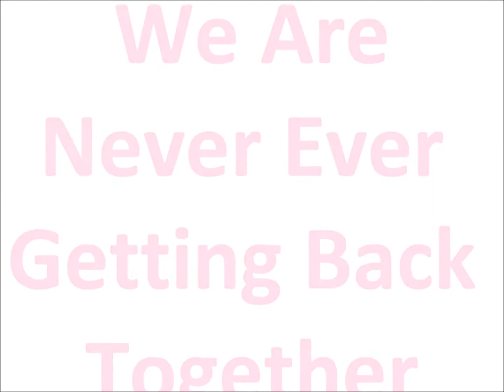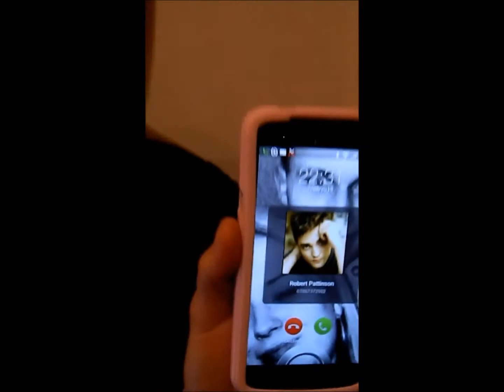'We Are Never Ever Getting Back Together' | RAG Week 2013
'We Are Never Ever Getting Back Together' parody featured as part of Monday's lunchtime event. Starring staff and Sixth-formers of The Priory School. Filmed and edited by Sixth-formers.